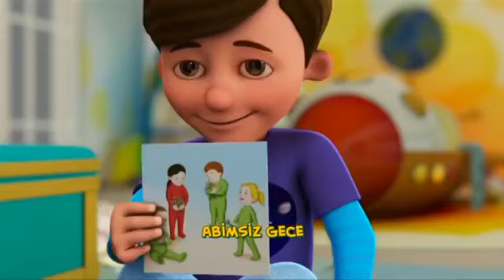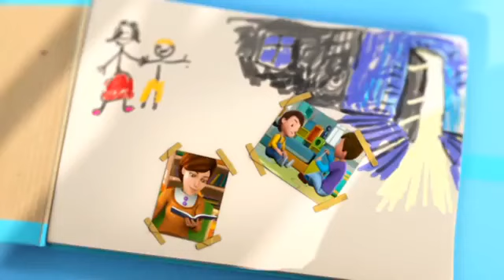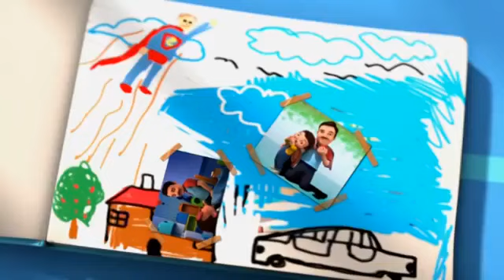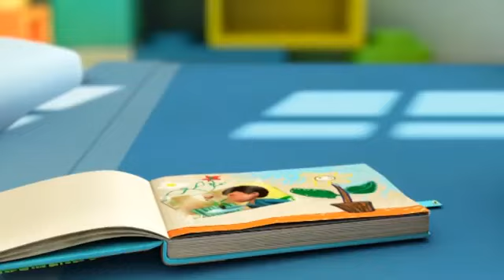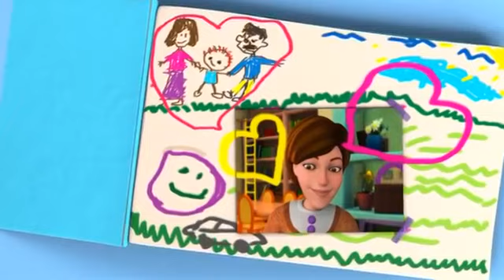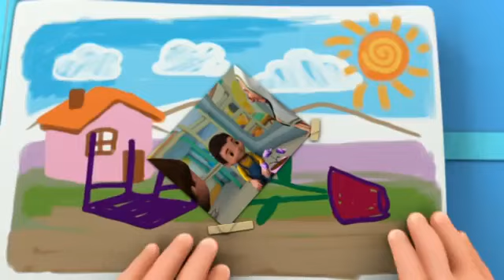can yumurcak çizgi film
çok seveceksiniz umarım. :)